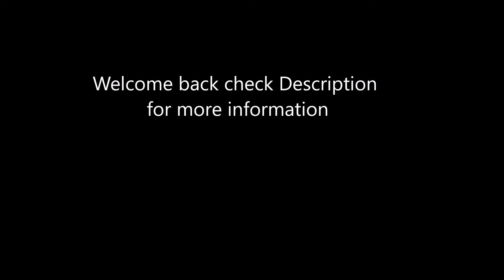Fortnite: Battle Royal Chapter 2 Season 4 Challenge Guide Part 2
This is my chapter 2 season 4 challenge guide of Fortnite: Battle Royal. I will be attempting all challenges. I hope you like it and have a great day.

In this video I will be Completing some Week 2, Wolverine Week 2, and the Thor’s Awakening challenges. To complete the Thor’s Awakening Challenge, you must be Battle Pass level 15 and play as Thor.

Thor Awakening Challenge Visit Bifrost marks as Thor 0:00-1:09

Thor Awakening Challenge Deal damage to opponents while using Mjolnir as
Thor  1:13-4:03

Thor Awakening Challenge Emote as Thor at Mountain top ruins 4:08-5:20

Wolverine Week 2 Challenge Find the Loading Screen picture at a Quinjet
Patrol site 5:23-6:24

Week 2 Challenge Bounce on different dog toys at the Ant Manor  6:30-
7:43

Week 2 Challenge Dance on top of different Sentinel Heads at the Sentinel Graveyard  7:45-9:44

Week 2 Challenge Ride a Motorboat under different colored bridges  9:48-12:18

Week 2 Challenge Destroy boats at Craggy Cliffs  12:22-15:47

Week 2 Challenge Eliminations at the Authority  15:52-19:10

Week 2 Challenge Search Chests at Salty Springs  19:12-24:23

Week 2 Challenge Search S.H.I.E.L.D. Chests inside Quinjets  24:24-38:36